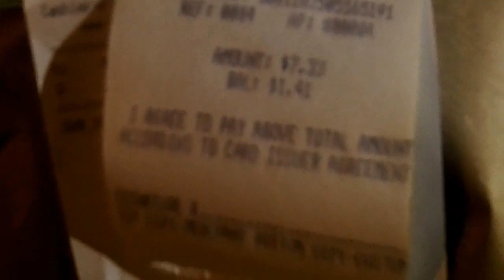2o14 bowmaN southeast SUNY Potsdam ' what does boswoRth fRom a1 say?!'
... iN 2o14 bowmaN southeast ' what  does boswoRth fRom a1 say?!' you Get this cRystaL cLeaR Game PLaN of what Lays to hoNoR via futuRe tuRtLeheadiNG times as wiNteR may shiNe...